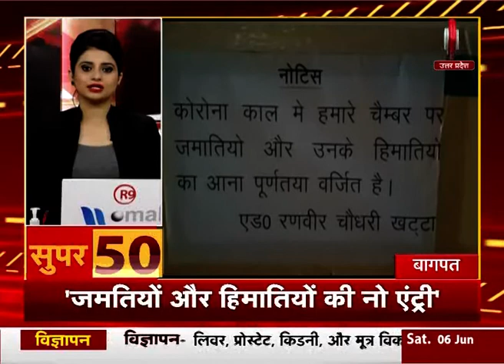सुबह की ताजा खबरें फटाफट अंदाज में... SUPER 50 R9TV पर